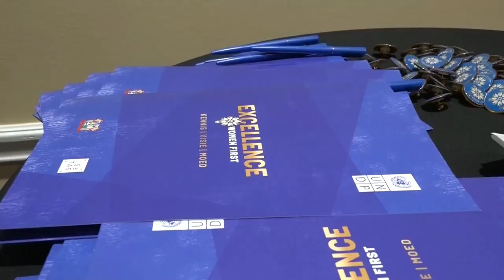14 06 2024 LANCERING VAN DE CAMPAGNE "EXCELLENCE..WOMEN FIRST